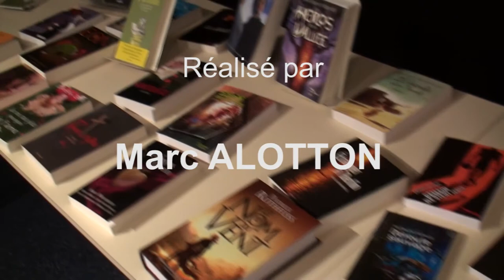La Chronique ActuSF de Francine sur "No longer heroine 1"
La Chronique ActuSF de Francine sur "No longer heroine 1" enregistrée le 18 mai 2013 à la Bibliothèque de Montreuil par Marc Alotton.